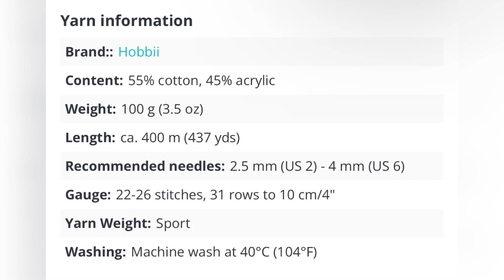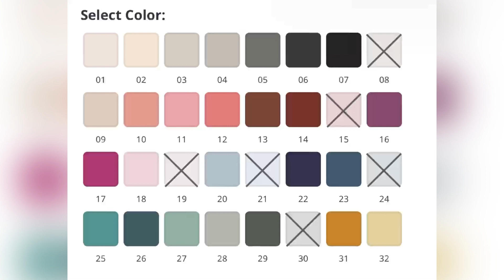Hobbii Yarn Sale! | Excellent Deals | Colors going quickly!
Shop HOBBII YARN DAYS
FURLS EVERYTHING (US)
-LION BRAND- (Main Link)
MARY MAXIM
Jimmy Beans Wool Train Case

-AMAZON-

“My Store”

*NeckLight I use:

*YouTube Creator Journal:

*Mannequin Dress Form in Black (Female)/Reasonable Price:

-KITCHENAID-
"Customize your Stand Mixer with Colors and Engraving"
-SOCIAL MEDIA-
Sailor’s Networking Lounge FB Group:

Sailor Mail:
OlaJoe - The Crocheting Sailor
9631 1st View St. Unit 8580
Norfolk, VA. 23503
By: Wet Dreams